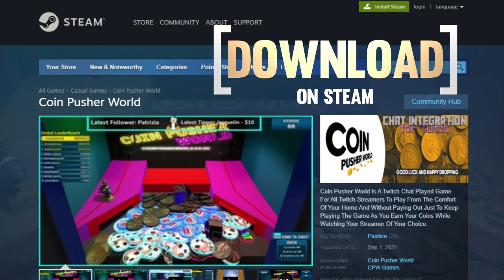| Cinematic ᴴᴰ | Coin Pusher World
🔥𝐓𝐡𝐞𝐲 𝐚𝐫𝐞 𝐭𝐡𝐞 𝐧𝐞𝐰 𝐛𝐫𝐞𝐞𝐝 𝐨𝐟 𝐬𝐥𝐨𝐭 𝐦𝐚𝐜𝐡𝐢𝐧𝐞-𝐜𝐨𝐥𝐨𝐫𝐟𝐮𝐥, 𝐟𝐚𝐧𝐜𝐲, 𝐞𝐱𝐜𝐢𝐭𝐢𝐧𝐠, 𝐰𝐨𝐧𝐝𝐞𝐫𝐟𝐮𝐥...𝐚𝐧𝐝 𝐝𝐞𝐚𝐝𝐥𝐲.

 Coin Pusher World Started Back in 2019 when we first started to build a Coin Pusher machine that gives the arcade/Amusement feel. We started with 2 developers which was DiamondForce3 & KingGold171 (Twitch Names) where we then went onto hiring another developer (carefulmoose) who then helped us get the game ready for release of Version 1 release on the 4th of june on Twitch.

Once Diamondforce3 & Skitsylum had fully tested it and hired our head developer we then decided to release Version 2 on stream where we did not expect as many people who was intrested in our community game where we had taken off from with over 10 streamers each day.
With Sales of over 400 copies sold of coin pusher world and more to come.
we are the most active chat intergrated games for twitch

𝙄𝙛 𝙖𝙣𝙮𝙤𝙣𝙚 𝙝𝙖𝙨 𝙖𝙣𝙮 𝙞𝙨𝙨𝙪𝙚 𝙬𝙞𝙩𝙝 𝙏𝙝𝙚 𝙘𝙤𝙣𝙩𝙚𝙣𝙩, 𝙥𝙡𝙚𝙖𝙨𝙚 𝙢𝙚𝙨𝙨𝙖𝙜𝙚 𝙖𝙩 𝙒𝙚 𝙬𝙞𝙡𝙡 𝙜𝙚𝙩 𝙗𝙖𝙘𝙠 𝙩𝙤 𝙮𝙤𝙪 𝙖𝙨𝙖𝙥 𝙖𝙣𝙙 𝙛𝙞𝙜𝙪𝙧𝙚 𝙤𝙪𝙩 𝙖 𝙨𝙤𝙡𝙪𝙩𝙞𝙤𝙣 𝙩𝙤 𝙩𝙝𝙚 𝙢𝙖𝙩𝙩𝙚𝙧.
𝙏𝙝𝙚𝙧𝙚 𝙞𝙨 𝙣𝙤 𝙣𝙚𝙚𝙙 𝙩𝙤 𝙨𝙩𝙧𝙞𝙠𝙚 𝙤𝙧 𝙧𝙚𝙥𝙤𝙧𝙩 𝙖 𝙫𝙞𝙙𝙚𝙤 𝙬𝙝𝙚𝙣 𝙬𝙚 𝙬𝙞𝙡𝙡 𝙗𝙚 𝙜𝙡𝙖𝙙𝙡𝙮 𝙬𝙞𝙡𝙡𝙞𝙣𝙜 𝙩𝙤 𝙬𝙤𝙧𝙠 𝙬𝙞𝙩𝙝 𝙮𝙤𝙪. 𝙏𝙝𝙖𝙣𝙠 𝙮𝙤𝙪 -𝘉𝘪𝘯𝘰 𝘔𝘖𝘉𝘉